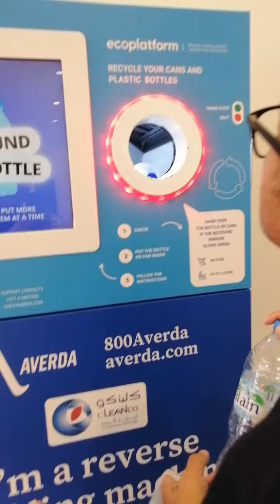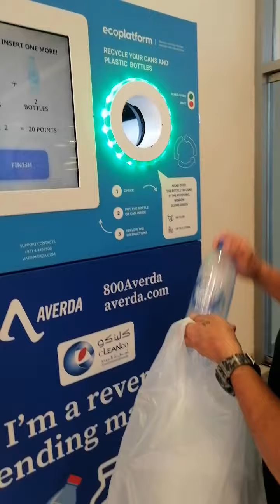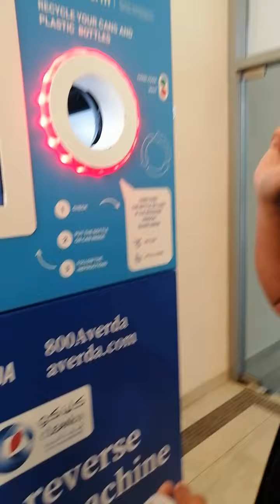recycling water bottles